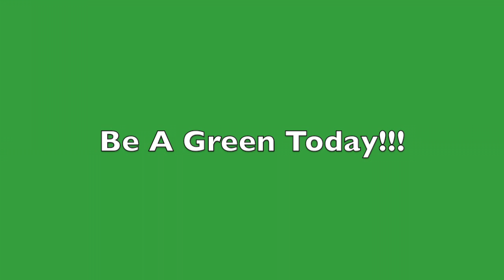Green Party Music Video HD